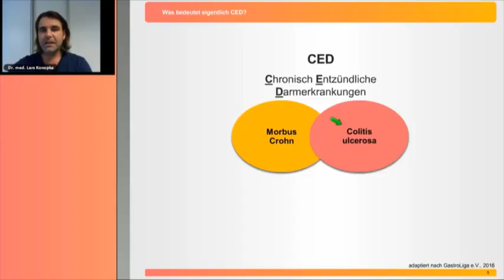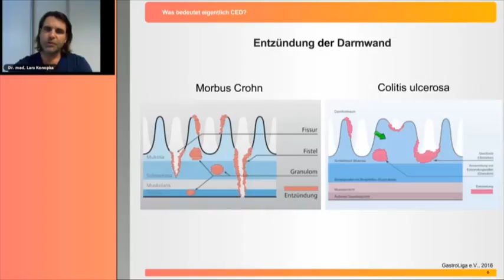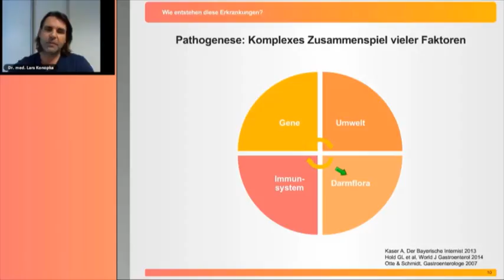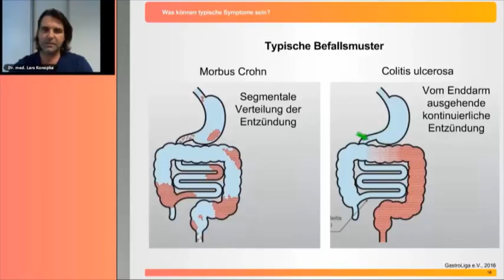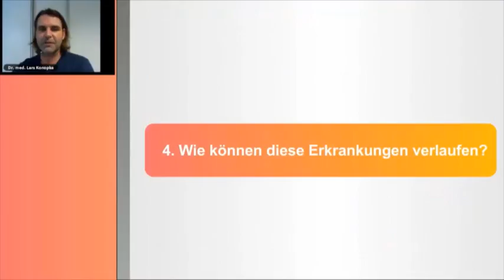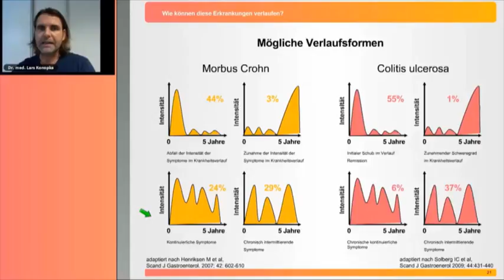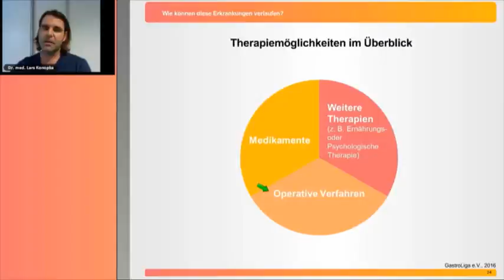„CED – was ist das?“ - Seminar CED-trotzdem-ich.de / Dr. Konopka (kurz)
In unserem ersten Online-Seminar zum Thema „CED – was ist das?“ geht es um Entstehung, Symptome und Konsequenzen von Morbus Crohn und Colitis ulcerosa. Sehen Sie hier die Aufzeichnung des Live-Online-Seminars vom Dienstag, 8. November 2016.